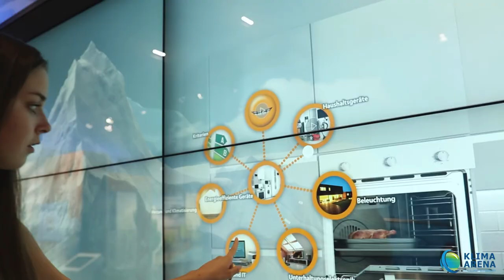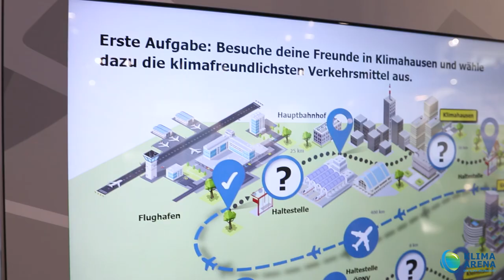Mobilität - CO2 sparen durch intelligente Fortbewegung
Heute stellen wir Euch unser Exponat zum Thema Mobilität vor.
Macht es eigentlich einen Unterschied in Bezug auf den CO2-Ausstoß, wenn ich die nächstgelegene Stadt mit dem Auto oder dem Bus besuche?

Wieviel CO2 Du wirklich einsparen kannst, wenn Du ein anderes Fortbewegungsmittel wählst, erfährst Du bei uns in der Klima Arena!